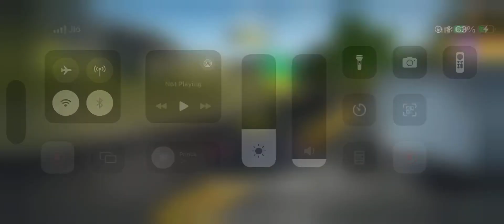SUV driving off-road best car game - Android GamePlay